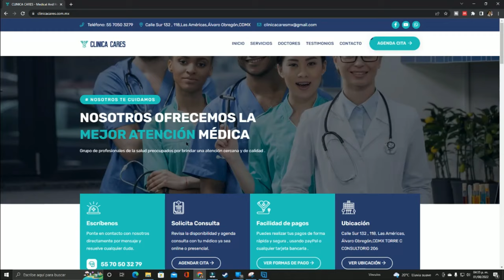¿Cómo sobrevivir a una gripa o resfriado?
En este video revisamos las princpales estrategias para tratar y curar una gripa o resfriado en esta época invernal, desde la influenza hasta la enfermedad por Covid-19.